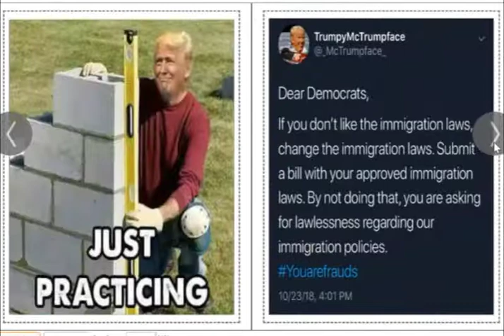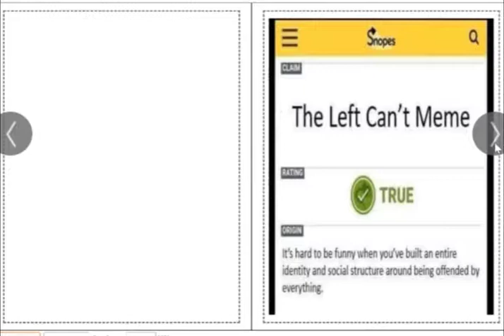Art of the Meme Book Content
Meme fossils have resulted in the documentation of all the winning. Check them out on Amazon.

Art of the Meme
Winning W/ Memes
Enjoying the Show
ProLife Meme Book